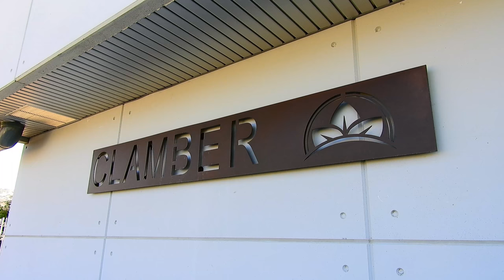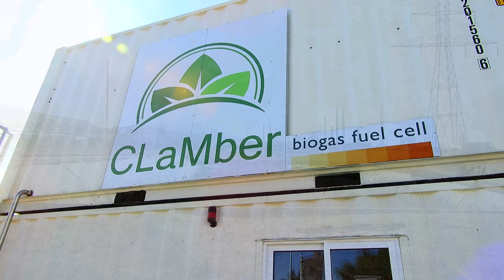Inauguración Clamber Puertollano